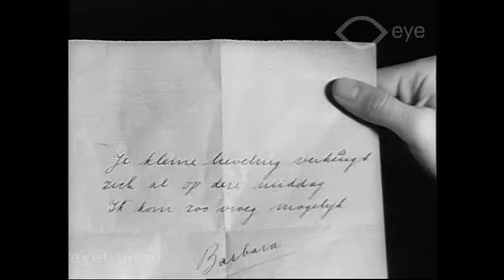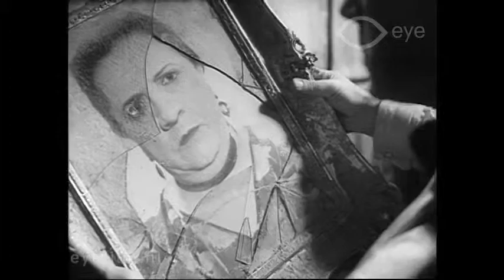De Familie van mijn vrouw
Regie: Jaap Speyer | Productieland: Nederland | Jaar: 1934 | Productiemaatschappij: Loet C. Barnstijn's Filmproductie | FLM20038 | Film uit de collectie van Eye (Amsterdam)

Vrolijke klucht rond een baby en een snibbige schoonmoeder, gebaseerd op het toneelstuk ‘Een huis vol herrie’ van A. Duprez en A. Milo Bennet.

De in 1891 in Amsterdam geboren Jaap Speyer vertrok op jeugdige leeftijd naar Duitsland om er zijn heil te zoeken in de filmindustrie. En met succes: op 26-jarige leeftijd regisseerde hij zijn eerste film. Er zouden er nog tientallen volgen, tot de machtsovername door de nazi’s in 1933, waarna Speyer terugkeerde naar Nederland. Hier leverde hij een aantal kluchtige vaderlandse producties af, waaronder het geweldig populaire De Jantjes, Malle gevallen en De familie van mijn vrouw, een spel van vergissingen rond een piano en de baby van de dienstmeid, van wie niemand het bestaan kent. Verder zijn de hoofdpersonen in deze klucht een snibbige vrouw, haar goeiige echtgenoot en hun twee dochters: één met filmambities en één gelukkig getrouwd met een schrijver die zijn schoonmoeder haat.

Speyers derde Nederlandse speelfilm werd minder positief ontvangen maar kent historisch interessante optredens van toenmalige (revue)sterren als Johan Kaart jr. en Sylvain Poons.